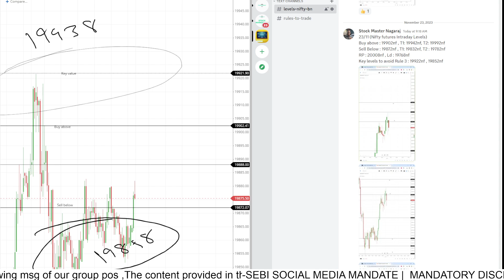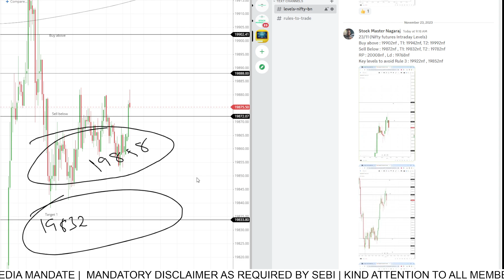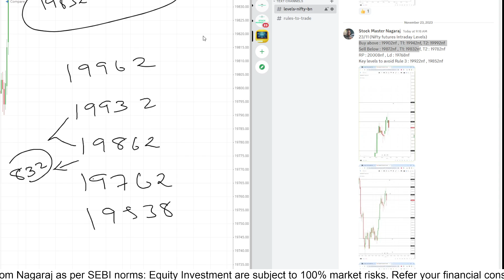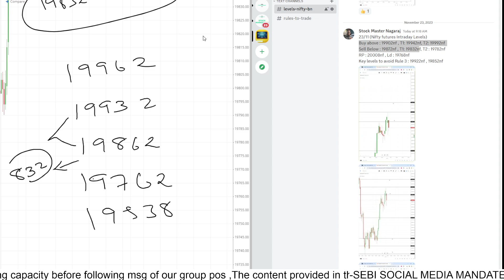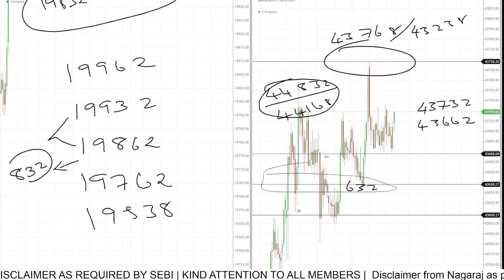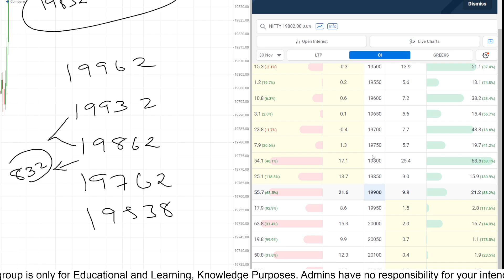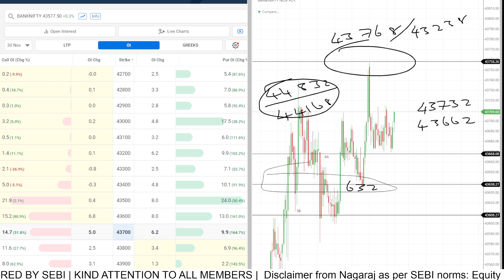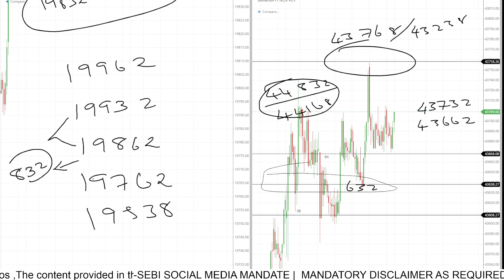Nov 23 | Post Market Report | Stock Master Nagaraj | Trading | Nifty | Banknifty | Levels